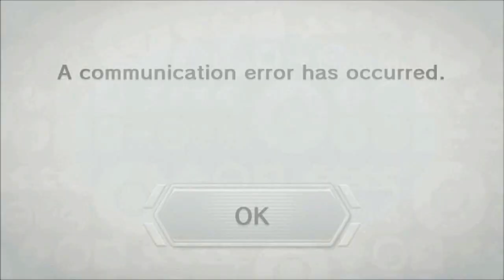Mario Kart 8 Moments (Wasted Comp. & Other Stuff)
This is a compilation of the short moments that I put into the NSider2 Mario Kart 8 Highlight videos either before or after races that I've done so far. It includes every one of those moments from the 5th Highlight video to the 10th I believe. So I hope you enjoy!

This includes the GTA V style Wasted clips, the Bob-omb throws and other moments.